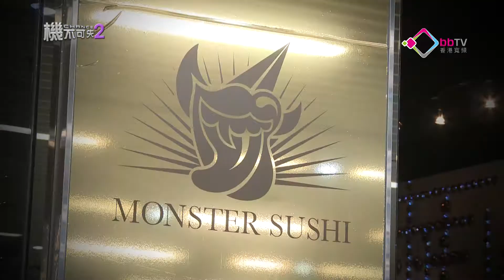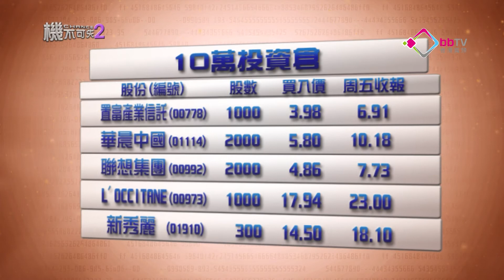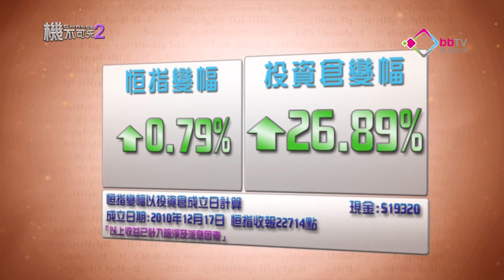《機不可失2》黃德几x林伽遙 EP98 深圳傳推限漲令重創內房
今集到馳名壽司店-Monster Sushi，品嚐「哥斯拉卷」和「氣仙沼鰹魚刺身」。又會分析銀行提高新造按揭貸款息率，對樓市有何啟示? 詳情留意香港新聞台逢星期六晚《機不可失2》。